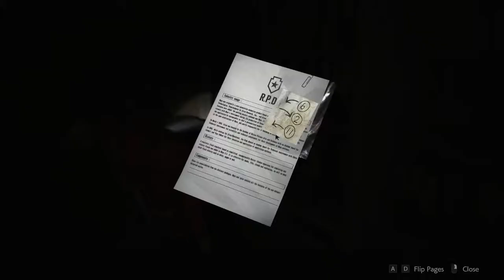Resident Evil 2 Remake #09 | Escape Mr. X | Claire Gameplay PC GTX 1080Ti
In Resident Evil 2, the classic action, tense exploration, and puzzle solving gameplay that defined the Resident Evil series returns.

Players join rookie police officer Leon Kennedy and college student Claire Redfield, who are thrust together by a disastrous outbreak in Raccoon City that transformed its population into deadly zombies.

Both Leon and Claire have their own separate playable campaigns, allowing players to see the story from both characters’ perspectives. The fate of these two fan favorite characters is in players hands as they work together to survive and get to the bottom of what is behind the terrifying attack on the city. Will they make it out alive?

▼Title: RESIDENT EVIL 2 / BIOHAZARD RE:2
►Genre: Action
►Developer: CAPCOM Co., Ltd.
►Publisher: CAPCOM Co., Ltd.
►Release Date: 25 Jan, 2019

▼ PC Specs:
• 32GB RAM DDR4-RAM - 3000MHz Corsair Vengeance LPX